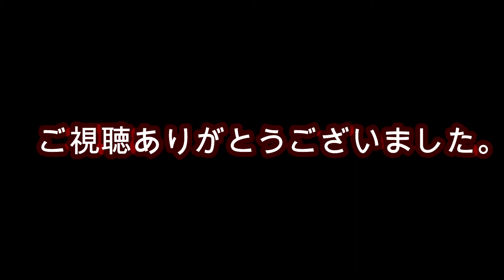［カブじゃなくてすみません］スマホホルダー取り付け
ヤマハメイトにスマホホルダー付けてみた
これでナビにもできるｗｗ
てか・・・そんな遠くに乗っていくのか？？